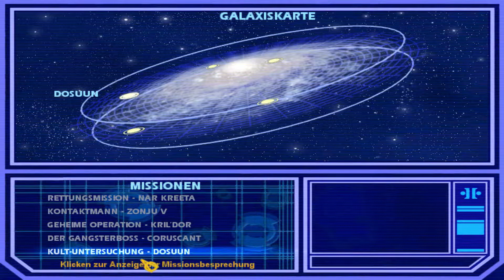Star Wars Jedi Knight : Jedi Academy Let's Play " KULT-UNTERSUCHUNG " #12 (German/Deutsch) HD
Begleitet Jaden Korr auf seinem Weg vom Padawan zum Jedi-Meister im ersten Teil der legendären Saga von Star Wars Jedi Knight : Jedi Academy. Ein Let's Play von mir auf Deutsch.

Wer's mag kann es gerne zeigen!